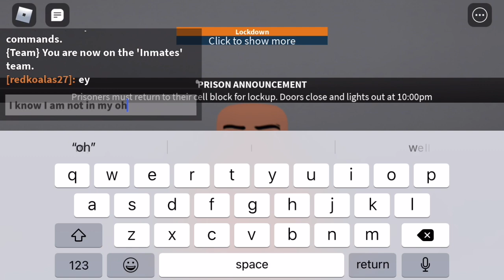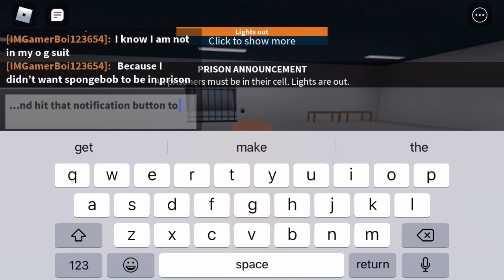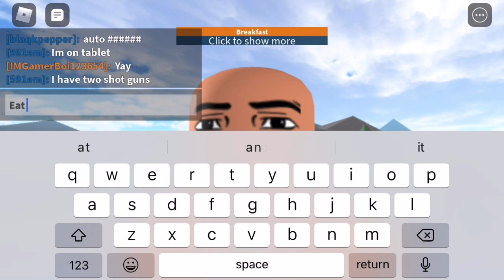Polar Escapes from Prison!